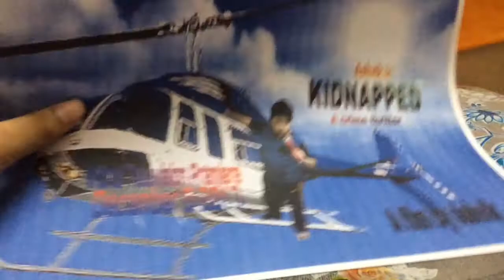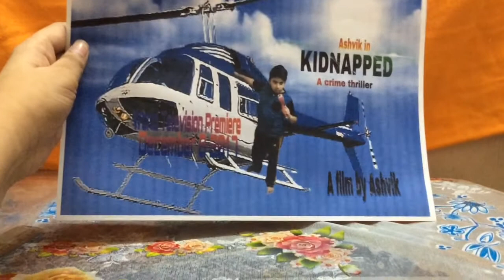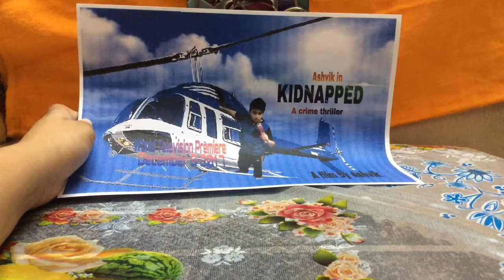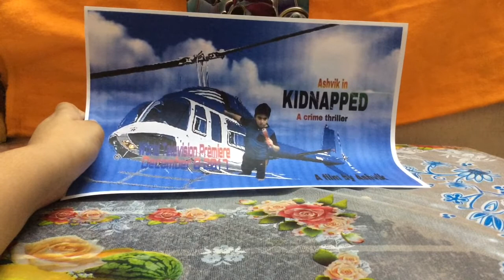Kidnapped Movie Poster/also Announcements!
Today I will be showing the Kidnapped short film movie poster and I will be doing some announcements.